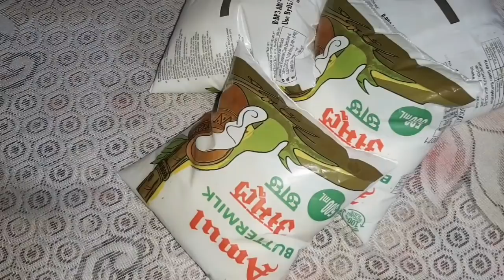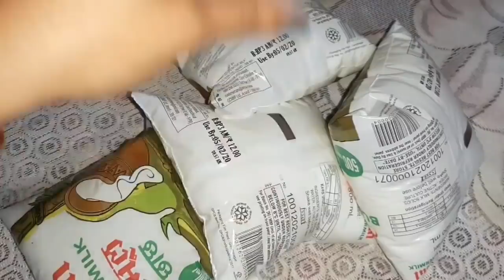मै 78 से 45 ऐसे हो गयी जैसे कोई जादू हो गया हो